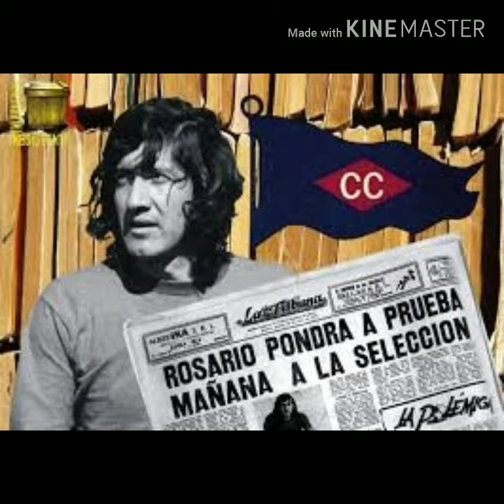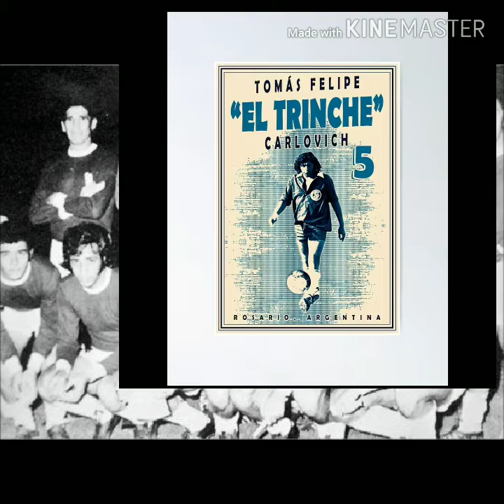Dicen acá en el barrio- Pablo Read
Homenaje Al Trinche Carlovich